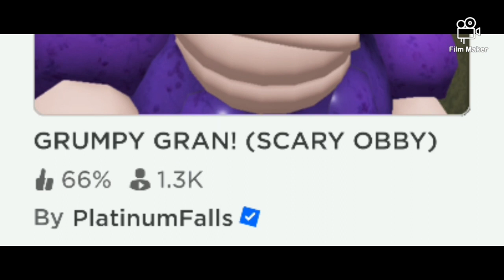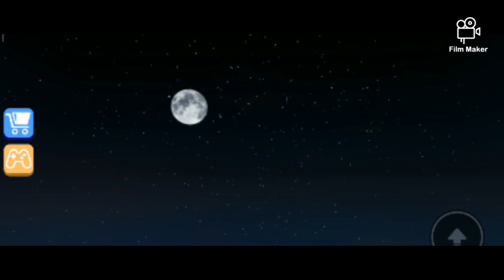GRUMPY GRANNY ROBLOX FUN WITH FRIEND PART 2